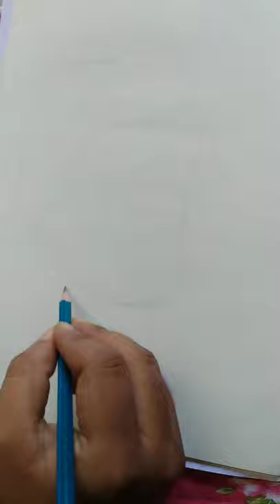Ertugrul Ghazi Halima soft pastel drawing | AR Art